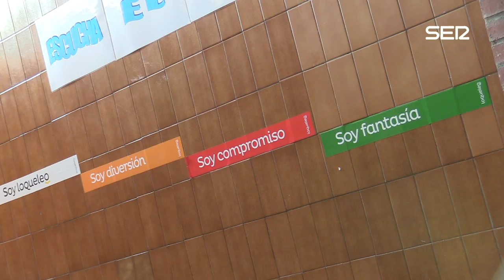Alcobendas "vuelve al cole" con un nuevo centro bilingüe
Este lunes arrancan el curso 9.500 niñas y niños de Infantil y Primaria